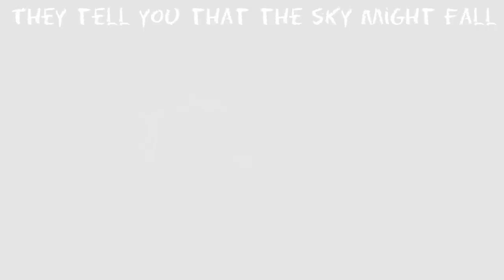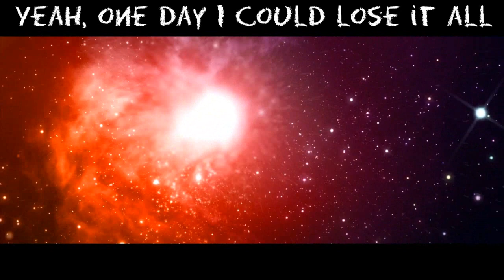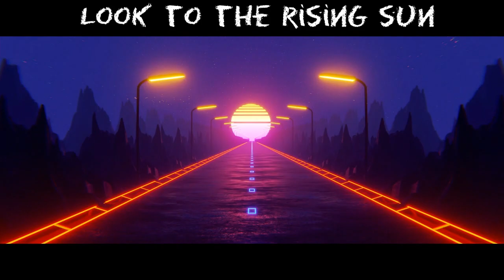Run / GCMV - GLMV / Gacha Club Music Video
There isn't really any story to it, I just made this for the request and i'm testing out this new editor.
Song request by Nightless'. If you'd like, you can also give me song requests in the comment section.